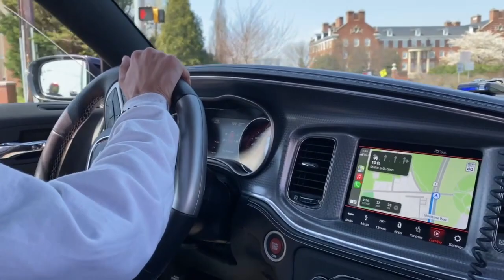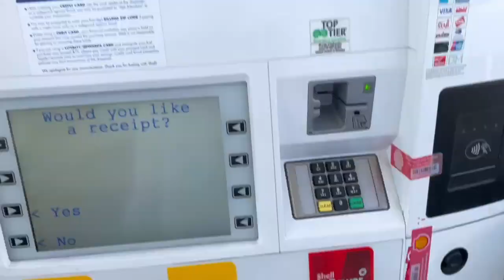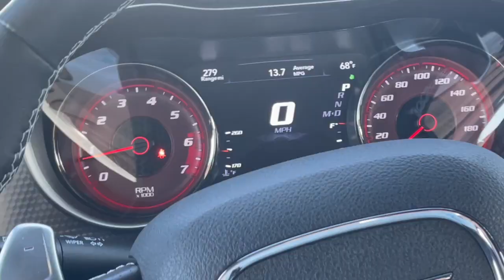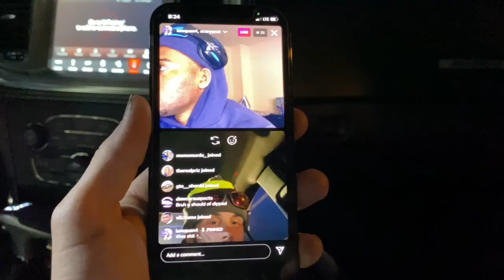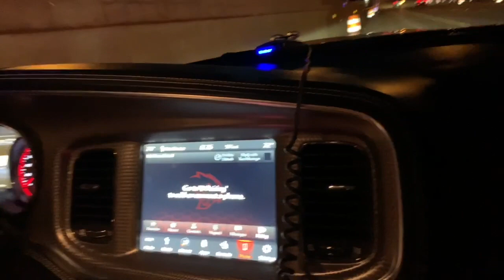I Got Pulled Over 18 Hours After Buying My Hellcat!! “COP SAID THIS!!”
I got targeted because I was in a all black Dodge Charger hellcat I was going the same speed as everyone else people were passing me but he decided to come after me! Life of owning a hellcat cops love to mess with you :(